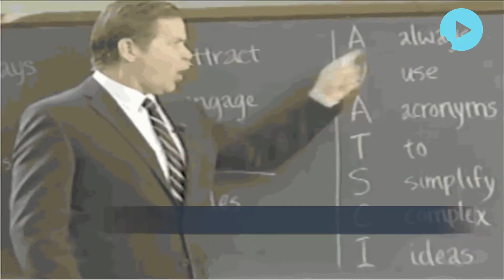When Goa CM Was Caught Watching An Adult Film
Goa CM Manohar Parrikar is not the man you would believe to be stepping out of line but looks like everyone has a childhood. Parrikar recounted one such hilarious experience at a children’s day festival in Goa’s capital city Panaji.

We Believe Video is the best way to tell Stories. Watch our compelling Short Video Stories on the topics of Bollywood, Sports, Politics, Technology, World, and Business.